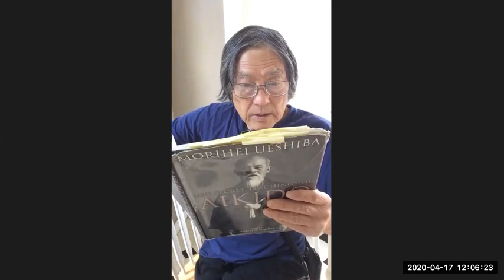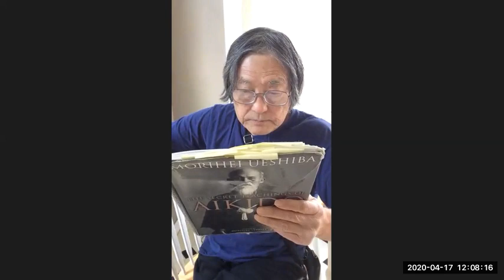Studying Osensei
As a part of Aikido of San Jose's ongoing virtual classes during the Corona virus dojo hiatus, Jack Wada gives his insights on how to study Osensei's writings, Tries to connect the Floating brigge of Heaven/takemusu aiki/center=circle-creation and tries to illustrate this through movements of the Aikido spear/staff.